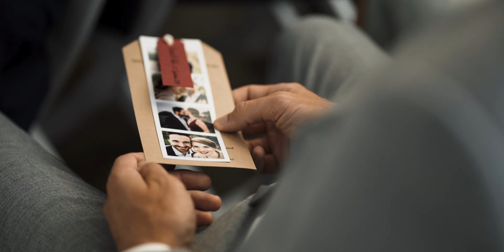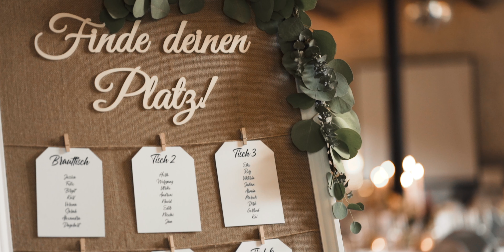Boho Chic Hochzeit // Jessica & Felix - Gut Hohenholz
„Du gibst mir das Gefühl, jemand ganz besonderes zu sein.“ Schon beim Getting Ready war die Aufregung von Jessica und Felix zu spüren - und das zu recht. Sie haben sich monatelang auf diesen Tag gefreut, ohne Ende DIY-Projekte vorbereitet und würden sich auch standesamtlich trauen.

Diese wunderschöne Boho-Hochzeit auf dem Gut Hohenholz war von viel Liebe zum Detail geprägt: Vom First Look neben Pferden, dem alten Ford Mustang als Brautauto bis hin zu den liebevoll ausgesuchten Ritualen während der Trauung unter dem Traubogen.

Dies ist das Hochzeitsvideo von Jessica & Felix.

/// Songs:

  ► Surrounding - CHPTRS

  ► I Know The Way Home - Andrew Galucki

/// Dienstleister:

Kleid: I Am Yours Düsseldorf
H & M: Stella Barisch
Headpiece: princessmimi.de
Location: Gut Hohenholz
Anzug: Monsieur Agnes Köln
Floristik: Blütenreich Troisdorf
Essen: Pennycakes Köln

Wir machen emotionale Hochzeitsvideos deutschlandweit, um euer Feuer füreinander für die Ewigkeit festzuhalten. Foto & Video könnt ihr auch zusammen im Paket buchen: